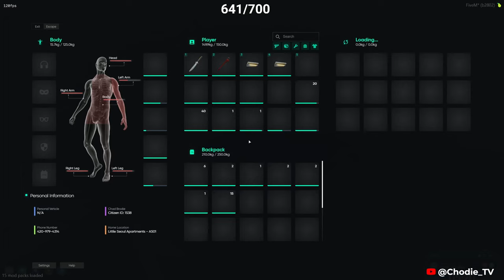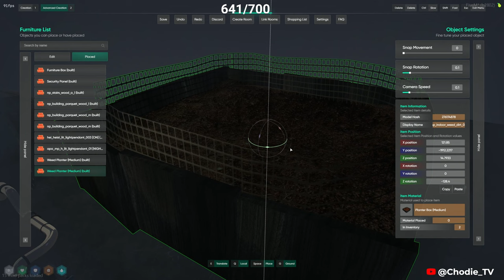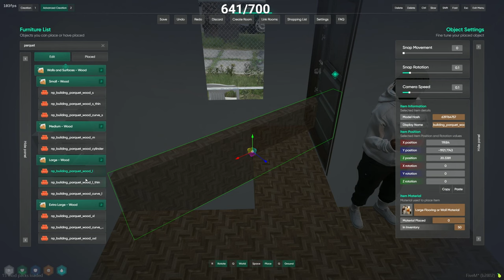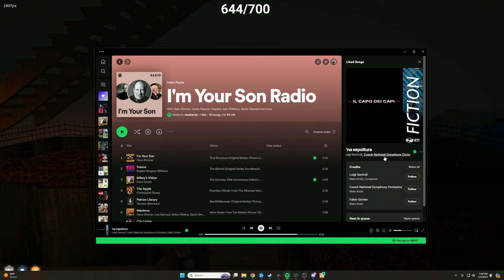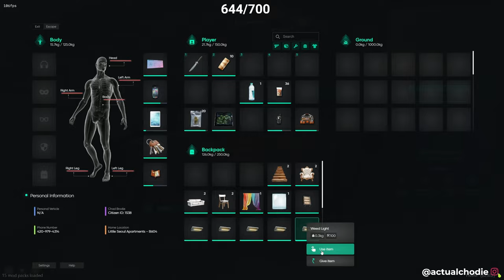Chang Gang Weed House Setup (Full) l Nopixel 4.0 l